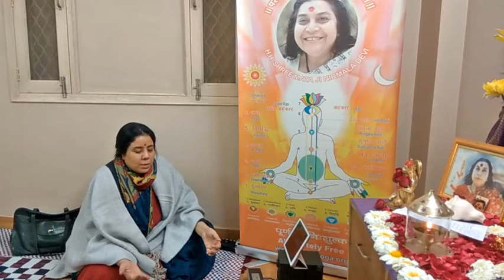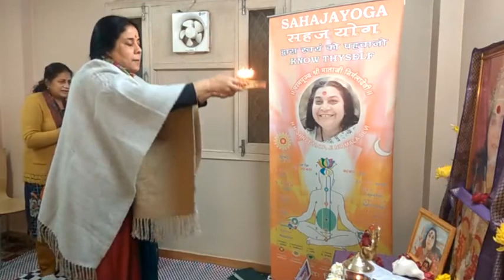Collectivity of Sahaja Yoga Meditation at BAFEL Residency 22 Dec 2018